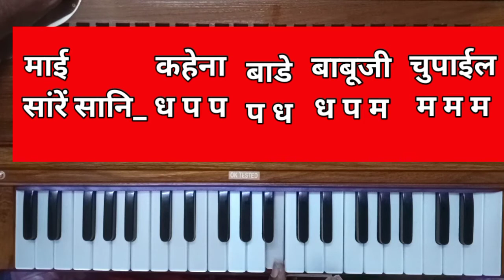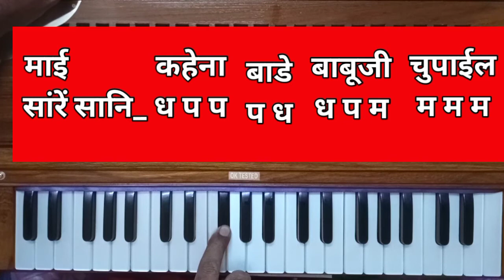aso na ta par hoi jai gawanwa | ka kahi ye sakhi mane na manwa on harmonium par bajaye | bharat ji